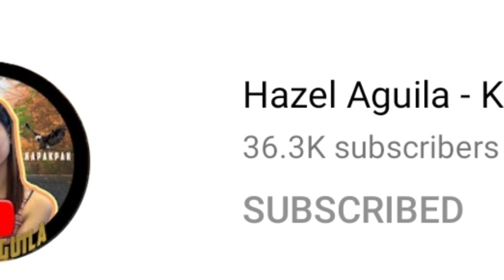JOJOWAIN O TOTROPAHIN BUCANA BLOGGER